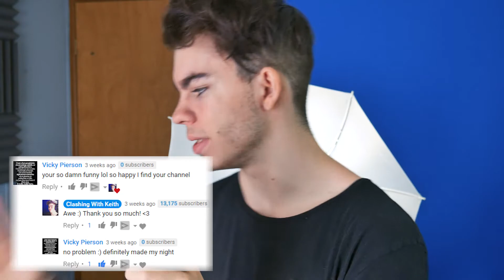READING SUPER NICE COMMENTS!! 💜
Today I am back READING YOUR NICE COMMENTS!! Let's try and make the YouTube comments section that little bit nicer by putting emphasis on positivity and giving me a chance to answer your questions!! You guys are super nice and always show support! THANK YOU! 💜

►Outro song by HeatleyBros "8 Bit Hero"